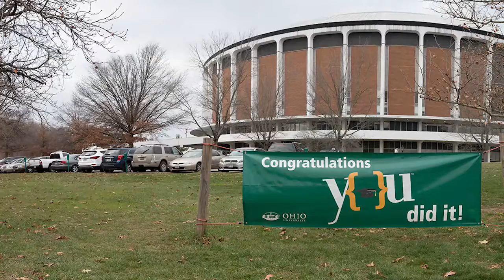Ohio University Throwback Series: Fall Commencement, 2016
Graduation day is always a day of immense pride—not only for OHIO students and their families, but also for our entire University community as we look forward to all the successes our new alumni will achieve. This video features a look back at images from Fall Commencement 2016.